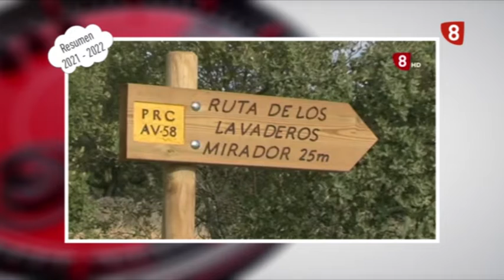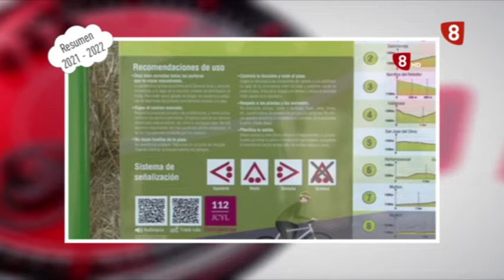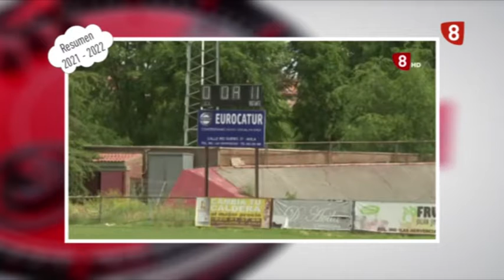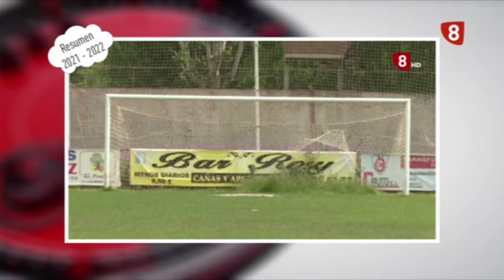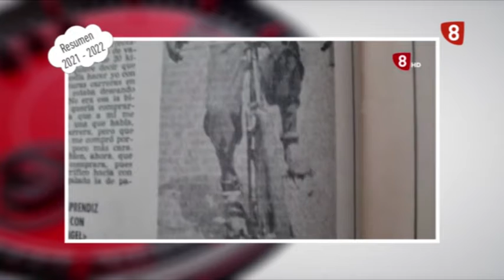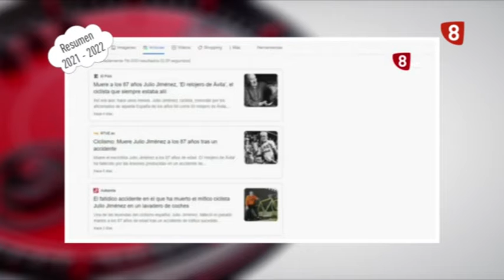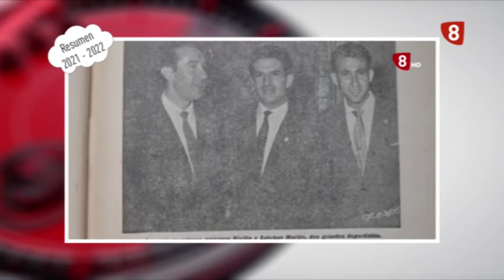LA JORNADA 25-07-2022